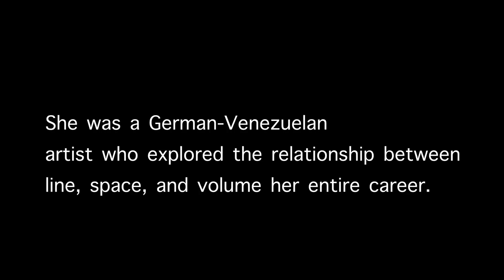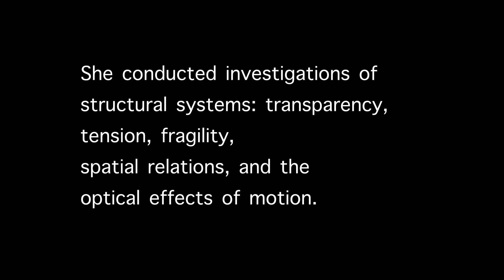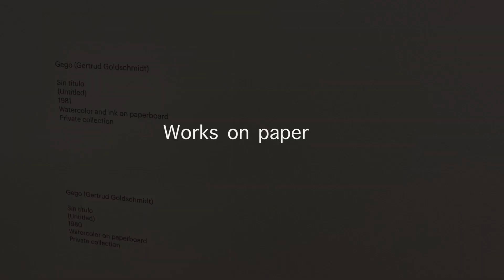Gego: Measuring Infinity @ Guggenheim Museum, New York | March 31-September10, 2023